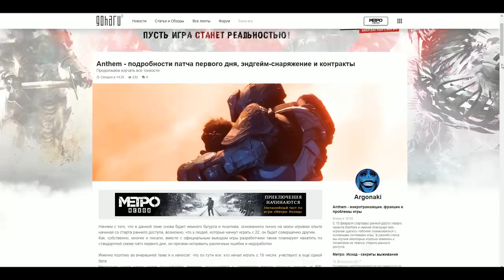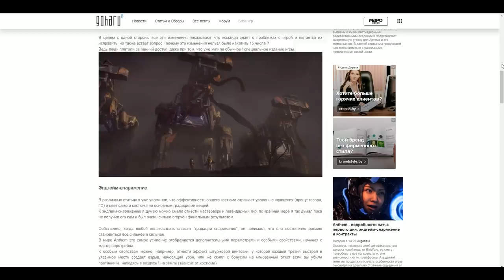[О.П.] ГЛАВНАЯ ПРОБЛЕМА ANTHEM — ФИАСКО ИЛИ УДАЧА BIOWARE?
15 февраля запустился ранний доступ игры ANTHEM от EA. Мы поиграли и рассказываем, что в игре плохого и хорошего!